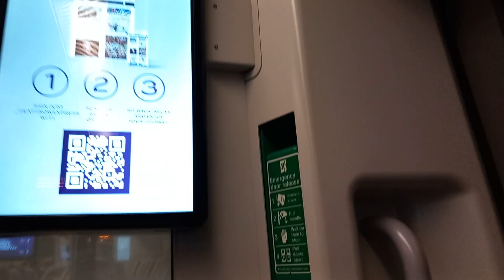on way to Terminal 3